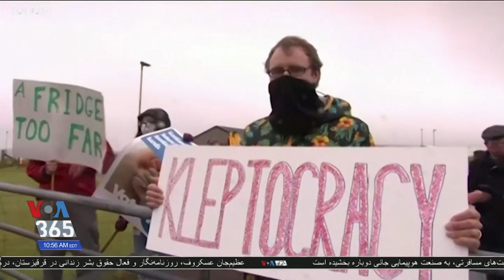زمزمه‌های برگزاری همه‌پرسی دوباره برگزیت در بریتانیا و مخالفت بوریس جانسون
زمزمه‌های برگزاری همه‌پرسی
دوباره برگزیت در بریتانیا و
مخالفت بوریس جانسون